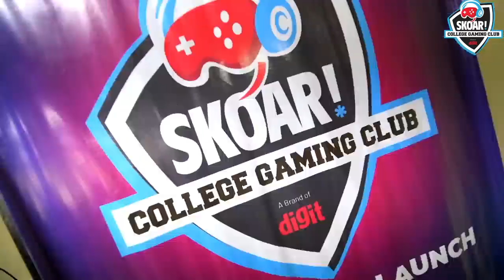SKOAR! College Gaming Club opening event in VIT-Mumbai with hundreds of Gamers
Watch hundreds of Vidyalankar Institute of Technology, Mumbai college kids have a blast at the launch event of the SKOAR! College Gaming Club (SCGC).

The VIT-Mumbai SCGC event had it all – an intra-college Valorant tournament, a VR gaming experience, hands-on with the latest in gaming gear from AMD, HP, Lenovo India, Acer, ASUS, and MSI - Micro-Star International Co., Ltd., but most importantly, a priceless return to a pre-pandemic normal.

Even more, colleges will level up with SCGC soon in Delhi, Indore, Sonipat, Jaipur and Mumbai.